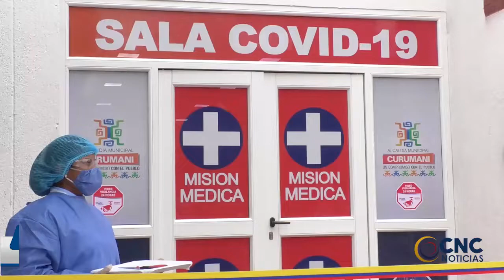GOBERNADOR MONSALVO ENTREGÓ 1 500 MERCADOS Y HABILITÓ SALA COVID 19 EN CURUMANÍ